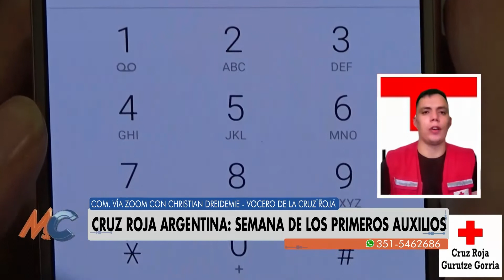Cruz roja argentina: semana de los primeros auxilios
Comunicación via zoom con Christian Dreidemie